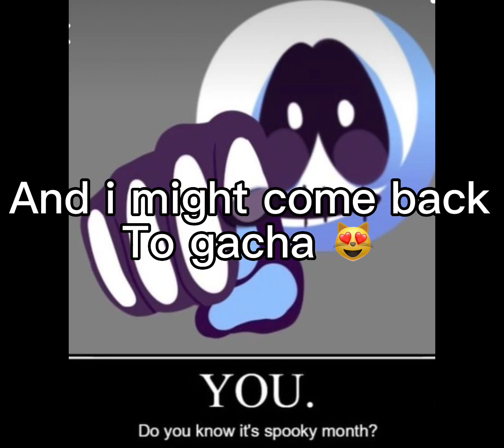Hope this wont get copyrighted 😤